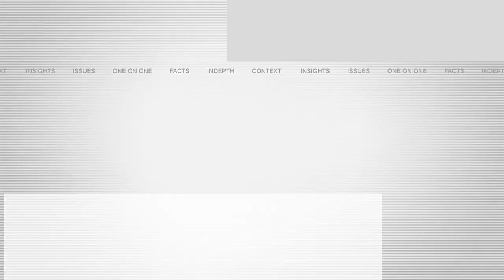Evers: State at ‘crisis point’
Gov. Tony Evers says the COVID-19 spread in Wisconsin has reached crisis levels.